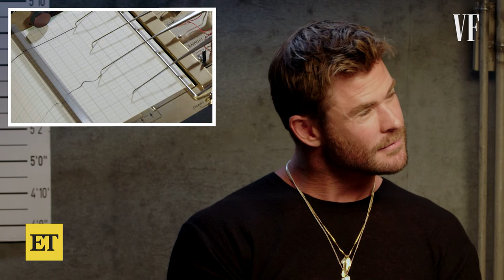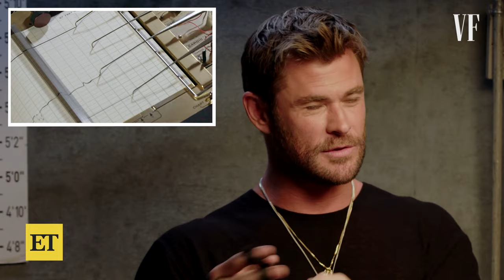Chris Hemsworth Felt FOOLISH on Australian Dancing With the Stars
Chris Hemsworth looks back at his run on Australia's 'Dancing With the Stars' in 'Vanity Fair's lie detector test. The 'Furiosa' star admits he 'felt like a fool' during his time on the reality competition series in 2006.